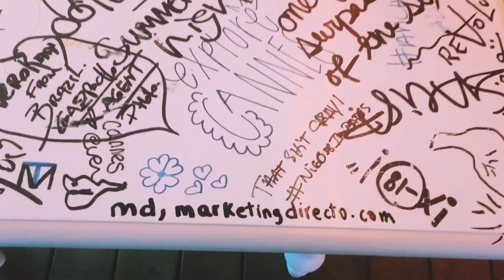Un "creativo" paseo por Cannes Lions 2016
Vídeo en el que le ofrecemos nuestro particular resumen del festival de Cannes Lions 2016 más allá de los debates y premios.